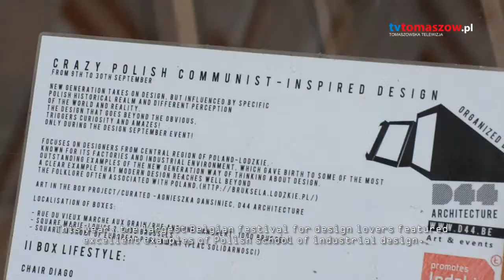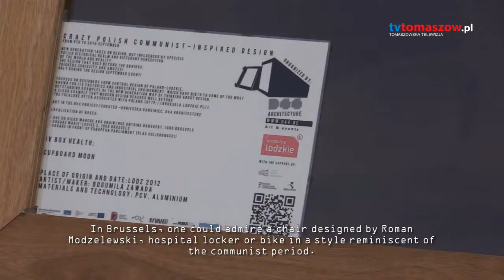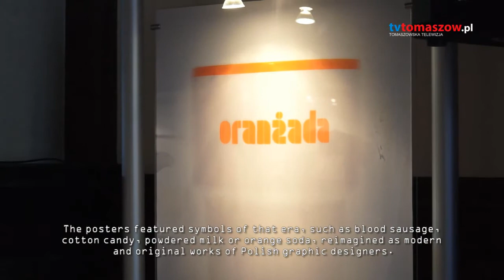Łódzkie promuje – polską szkołę designu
„Design September” w Brukseli to jedno z największych europejskich wydarzeń poświęconych projektowaniu użytkowemu. To ponad 100 wydarzeń kulturalnych i handlowych, które zmieniają przestrzeń miejską stolicy Belgii w centrum ekspozycji i wystaw oraz miejsce spotkań projektantów i przedsiębiorców z całej Europy. W tym największym belgijskim festiwalu miłośników designu można było w tym roku znaleźć doskonałe przykłady polskiej szkoły projektowania użytkowego.

Województwo Łódzkie, które w tym roku po raz pierwszy zaprezentowało się podczas festiwalu „Brussels DesignSeptember”, przedstawiło wystawę „Crazy Polish Communist-Inspired Design”, realizowaną w ramach projektu „Łódzkie Nabiera Prędkości II”. Spacerujący po Esplanadzie Solidarności pod Parlamentem Europejskim czy wokół Placu St. Catherine w pobliżu starego miasta mogli zobaczyć niecodzienne instalacje, kryjące w sobie przykłady polskiej sztuki projektowej, zainspirowane epoką komunizmu. Prezentowane obiekty zostały w nowatorski sposób wkomponowane w przestrzeń miejską, skupiając na sobie uwagę przechodniów.

W boksach zaprezentowane zostały m.in. projekty absolwentów łódzkiej ASP: Agnieszki Czop, Joanny Rusin, Bogumiły Zawady, Macieja Jabłońskiego, produkty łódzkiej firmy „Pan tu nie stał” oraz meble radomszczańskiego Famegu.

W Brukseli można było obejrzeć też krzesło projektu Romana Modzelewskiego, szafkę szpitalną czy rower nawiązujący w stylistyce do okresu PRL. Prace zostały zaprezentowane w czterech kategoriach tematycznych: lifestyle, dzieci, recykling i zdrowie. Wśród nich znalazły się też barowe kubki, dywaniki i inne gadżety rodem z okresu PRL. Znajdujące się w boksach eksponaty ukazują nieznane jeszcze poza granicami naszego kraju nowatorskie łódzkie wzorce projektowe, inspirowane polską rzeczywistością minionej epoki, z własnym tempem życia, wartościami i priorytetami.

Organizatorami wystawy byli: Województwo Łódzkie, Miasto Radomsko, spółka D44, Instytut Polski w Brukseli i Polski Ośrodek Informacji Turystycznej w Brukseli.